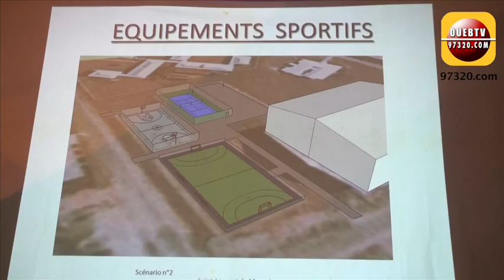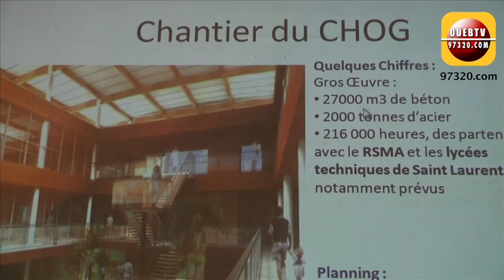Vidéo. Les voeux du maire Léon Bertrand en présence des partenaires économiques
Vendredi soir, place du marché, Léon Bertrand a adressé ses vœux à la population en présence de nombreux invités dont les partenaires économiques...